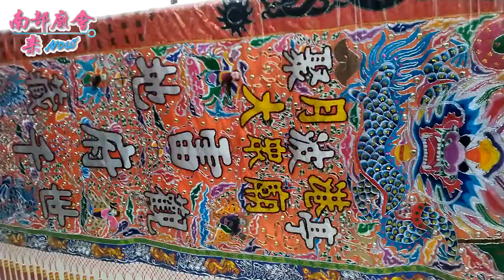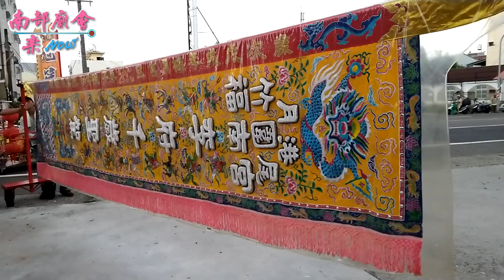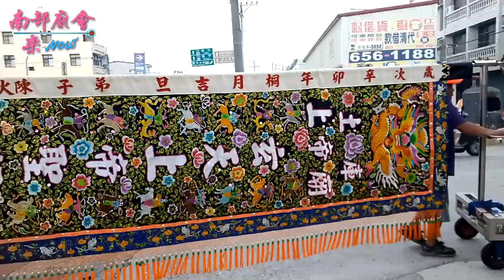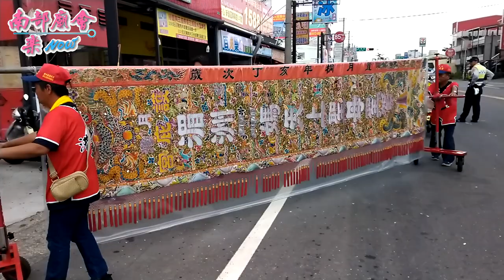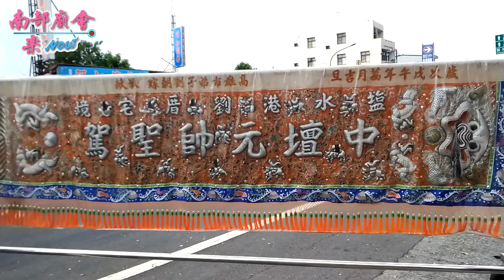09/13(日)【參禮鹽水竹圍尾福南宮~全紀錄】台南鹽水月港聚波亭大眾廟地藏王菩薩歲次庚子年出巡遶境